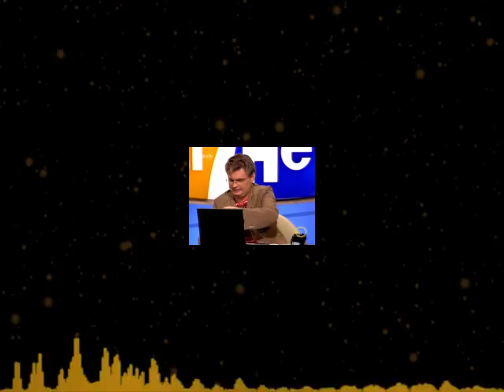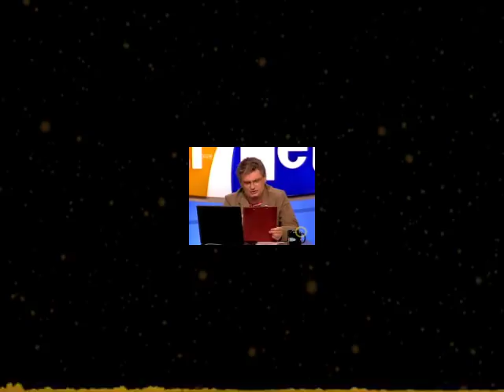Heti Hetes 2007.05.06. - Kádár csontjai és a Magyar Hadsereg Kft telefonos menürendszere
Heti Hetes
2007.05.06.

Bajor Imre
Gálvölgyi János
Hernádi Judit
Jáksó László
Nádas György
Hajós András
Farkasházy Tivadar

Minden jog a Magyar RTL Televízió ZRt tulajdona.

00:00 Bevezető
03:02 Bemutatás
03:33 Lefényképezték Gálvölgyi Jánost
09:20 Beszélő térfigyelő kamerák Nagy-Britanniában
12:35 Ellopták Kádár János csontjait
19:01 Orbán részt vett az új Kisgazdapárt megalakulásán
22:28 David és Victoria Beckham hasonmások fosztogatnak Londonban
26:19 A 10 legrosszabb állás
30:50 17 éve alakult meg az első szabadon választott Országgyűlés
33:32 Az intelligenciának semmi köze az anyagi jóléthez
38:12 A Magyar Hadsereg Kft.
41:18 A Gyermekrák-alapítvány botránya
43:35 A franciák jobban utálják magukat, mint az amerikaiak
45:01 Az alvás